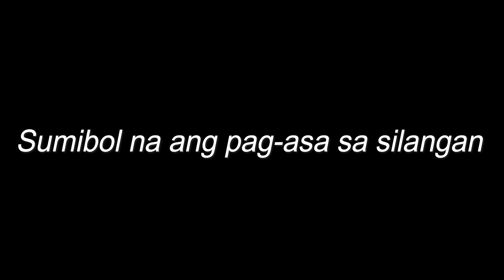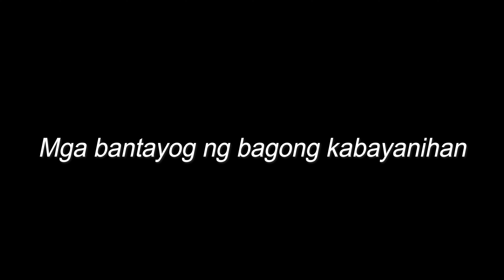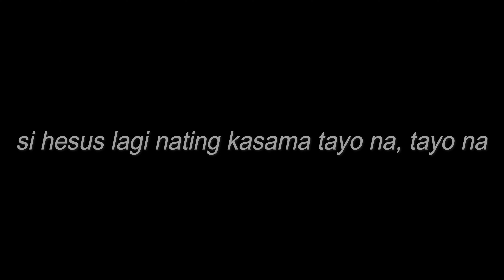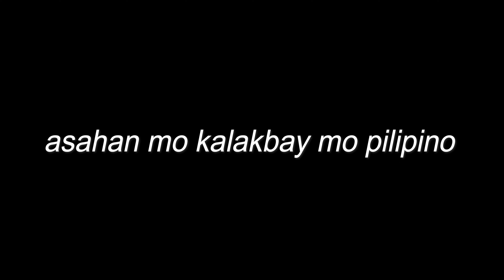Pusong salesiano-lyrics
this is not gameplay this is to uhh commemorate the feast day of St. John Bosco